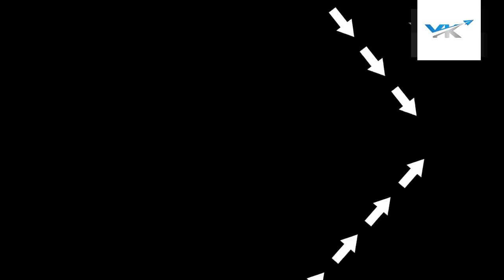विचित्र मशीन जिनके काम देखकर आप भी हैरान हो जाएंगे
Y K KNOWLEDGE contents : Harvesting , Procesing, Packing , agriculture technology, food processing, New agriculture technology and machinery's, high level tools,